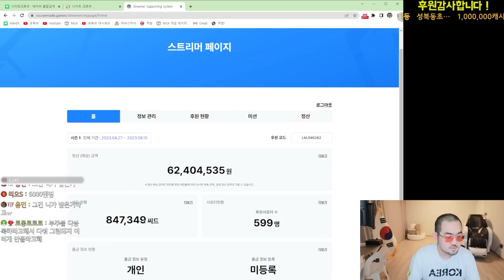나이트크로우 / 위메이드 본사를 찾아가야하나?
VIP 스폰서 가입(월 990원) ←클릭하고 가입 버튼 누르세요~